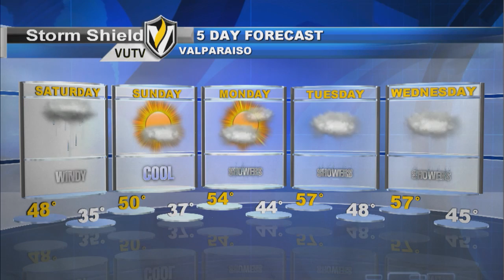Weather Update 11/1/2013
Meteorologist Elyse Smith